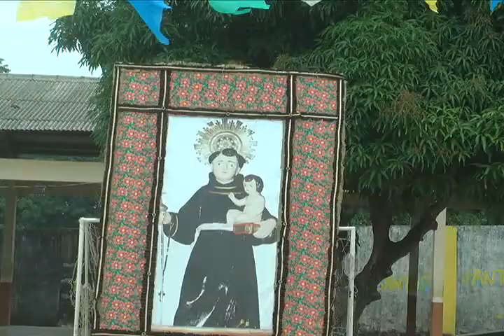PREPARATIVOS QUERMESSE DA ESCOLA SANTO ANTÔNIO